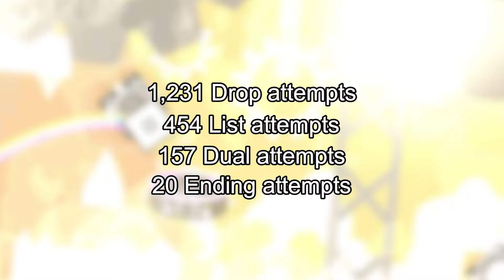[NEW HARDEST] Critical Heat 100% by Zeniux and me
I started building this level after Stargrind September, where I got 30,000 stars in one month. I was incredibly motivated to do anything besides grind stars so I whipped this up very quickly. My goal while building the layout was to have the level be my next hardest after RUST. I built up some consistency while building and playtesting, then got the level in two runs while playing on and off just for fun. After Arctic Lights, I felt ready to go for this. Progress was smooth at first up until 73, where I died there 6 total times before finally passing it (foreshadowing) on my 7th attempt there to reach 91%. Then it started happening. I got 91% on February 29th, which was about a month after I picked it up for real, so I naturally assumed I would be finished soon after. I’m not gonna yap too much, I’ll let the numbers speak for themselves.

Total drop attempts (41%): 1,231

41x95
42x35
43x120
44x103
45x172
46x27
47x3
48x41
49x52
51x53
52x25
53x51

Total list attempts (54%): 454

54x17
55x25
56x75
57x26
58x31
59x41
60x8
61x27
62x9
63x3
64x18
65x10
66x7

Total dual attempts (70%): 157

70x6
71x33
72x17
73x31
74x4
76x3
78x13
79x9
80x2
82x2
83x6
87
88x3
89
90x4
91x2

Total ending attempts (92%): 20

93x4
94x2
95x3
96
97x3
98x6
100

So yeah. I’m just proud I managed to pull through. GG!